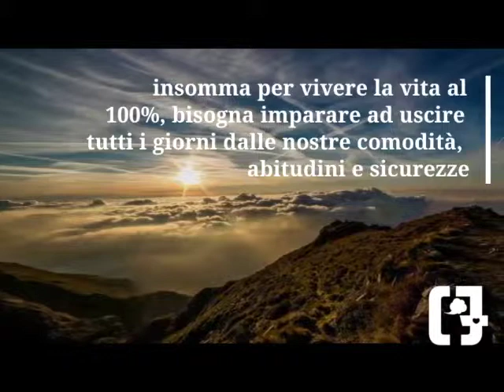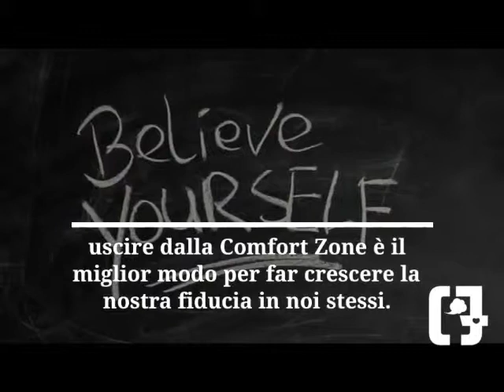PERCHÉ USCIRE DALLA ZONA DI COMFORT CI FA BENE - Comunicazione Emotiva™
La zona di comfort è quel luogo virtuale formato da tutte le situazioni, belle o brutte, alle quali siamo già abituati e che danno forma alla nostra routine.

“LA ZONA DI COMFORT È IL POSTO PIÙ PERICOLOSO DEL MONDO”
La zona di confort è una condizione che tutti noi amiamo molto, perché ci fa sentire al sicuro, e la sicurezza si sa, è uno dei principali bisogni umani; ma per superare le nostre paure, le convinzioni limitanti, e accrescere la nostra l’autostima, insomma per vivere la vita al 100%, bisogna imparare ad uscire tutti i giorni dalle nostre comodità e sicurezze; c’è un’affermazione che dice: “nella zona di comfort non ci si vive, ci si riposa soltanto…” Insomma, nella zona di confort bisognerebbe  viverci il meno possibile.

In effetti se vogliamo sviluppare i nostri muscoli emozionali ed esperienziali, se vogliamo crescere come persone a 360 gradi ed evolverci, non c’è altro modo, bisogna sforzarci, e sforzarci significa uscire dalle nostre abitudini facendo facendo e imparando cose nuove tutti i giorni.

La zona di comfort è come una bolla nella quale rimaniamo, affinché tutto continui ad essere uguale,  anche se talvolta ci lamentiamo della nostra vita  e ci sembra insopportabile, noi continuiamo a rimanere lì, perché affrontare i cambiamenti ci fa molta paura… anche se il  prezzo da pagare è molto alto: non abbandonare la zona di comfort significa infatti rinunciare alla vita, alla crescita, continuando a stare lì, come vegetali, mentre gli anni passano e la nostra vita perde sempre più senso.